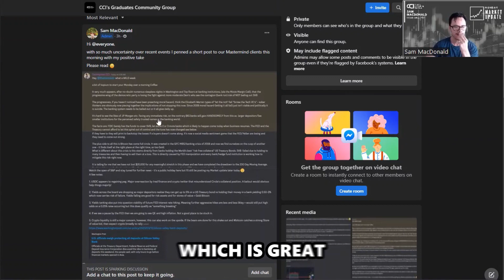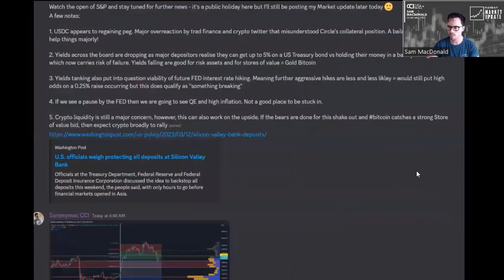With the bank run on fiat currencies, will crypto be the safest haven that many believe is possi...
Sam deep dives into the recent bankruptcy and bailouts and how this could affect the future of Crypto.

Despite the recent catastrophic events Bitcoin is still holding 40% up from the Bear Market Low. Is this a sign of a reversal?